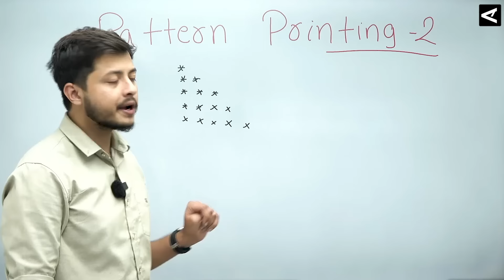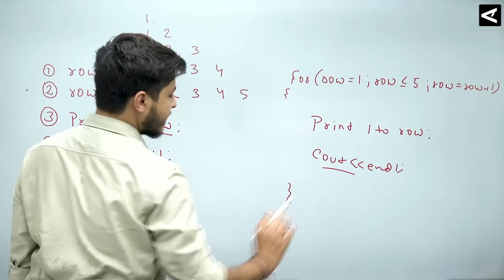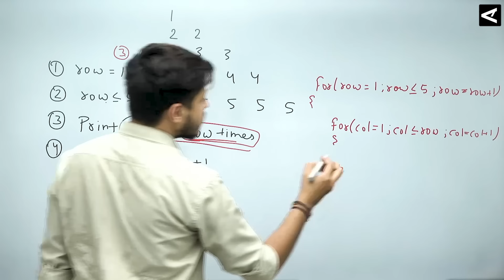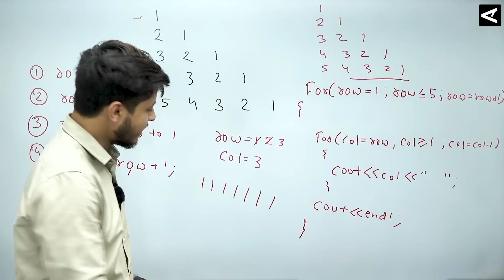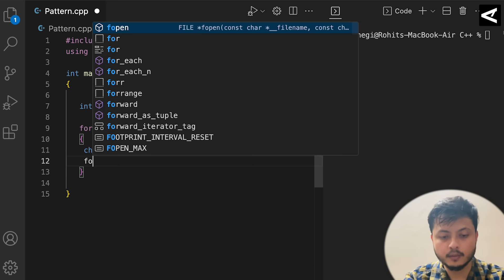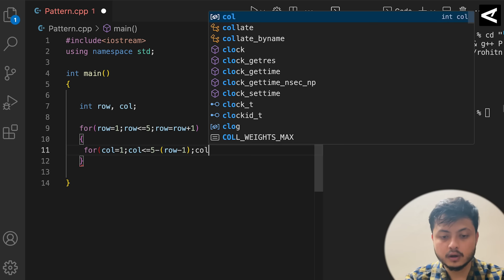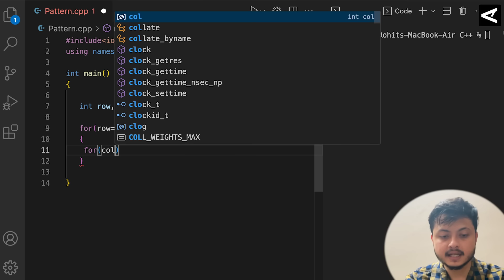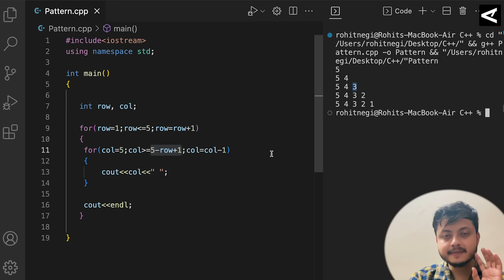Lecture 07: Solve Any Pattern Problem with Simple Trick Part-2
Pattern Print Problem in c++.
How to solve Pattern Print problem as a beginner.
Pattern Problem
Pattern print problem with real life example

We have made a whole video in c++, How to solve pattern print problem. We explained everything with the help of code.

CoderArmy Website (Buy premium feature at 99 Only for 6 months)

Premium Feature includes:

1: Doubt Support
2: Mentorship session
3: Placement Support to Top Students
4: Resume and Linkedin Profile Building
5: Coding contest twice a month
6: Course completion Certificate
7: Home work Discussion

00:00 Introduction
01:14 Print right handed Triangle
06:03 Code part
07:28 Ascending Number pattern
14:00 Code part
15:50 Number pattern-02
20:36 Code part
22:05 Reverse Number  pattern
27:42 Code part
29:15 Alphabet pattern
34:35 char name
37:05 Star Pattern
44:15 Coding Part
48:00 Number pattern